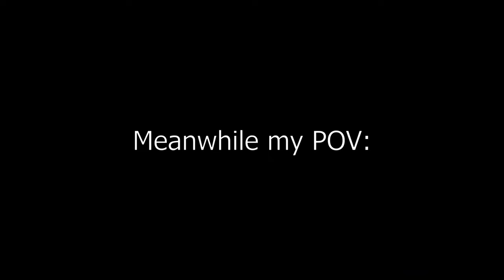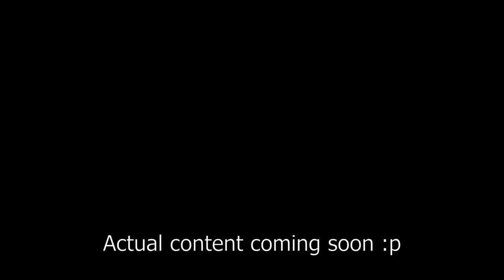BIG MAN YOUTUBER SAVES LOCAL SMALL MAN YOUTUBER (GONE WRONG) (ENFORCER CAME) | Deepwoken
Agamatsu wanted to test if corrupted bells worked in hell mode, spoiler, it didn't lol. Anyways, I got jumped kaisen by 2 squibbos in 300 ping. You can guess how that will go.

I thought what happened was an epic anime moment, so i wanted to share this beautiful master piece.

this literally took my like 2 seconds to make lol.

dont worry, actual videos are coming from me soon.

ignore these tags 😭 I love money iloveitiloveitiloveitiloveitiloveitiloveitiloveitiloveit👍